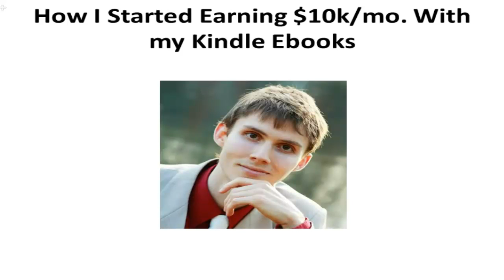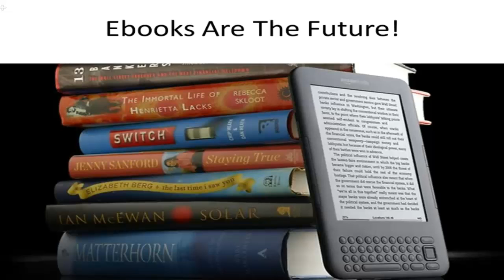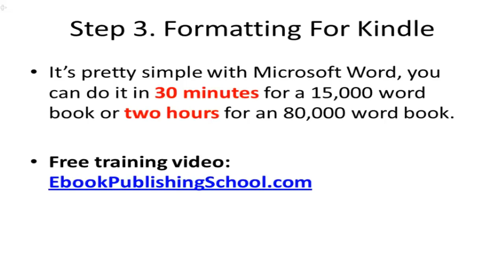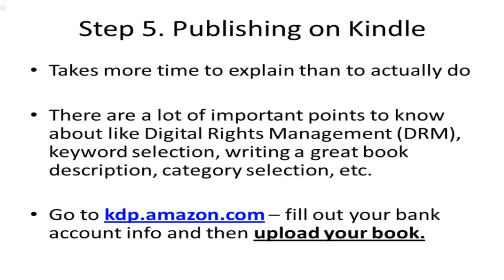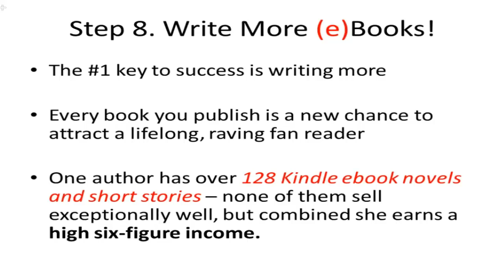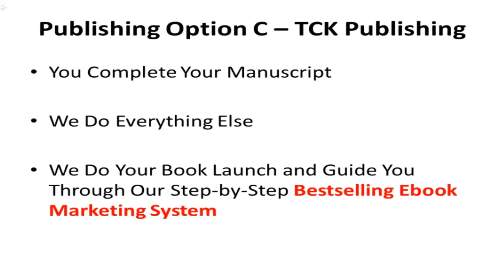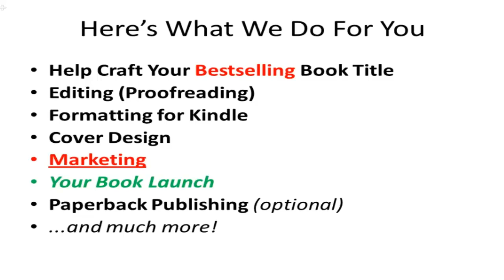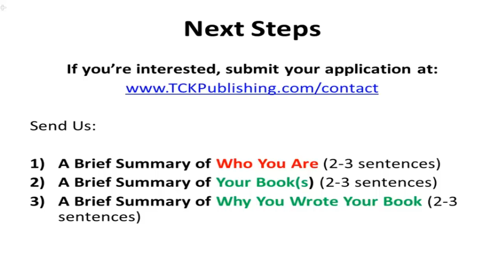The Three Most Important Questions Every Author Should Ask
In this video, Tom Corson-Knowles, #1 Amazon bestselling author of The Kindle Publishing Bible and founder of TCK Publishing speaks at the Kindle Summit with Eleanor Prior on how to take advantage of the huge growth in ebook sales. Ebook sales are expected to grow from about $4 billion in 2013 to over $10 billion by 2016. Are your books ready to take advantage of this huge growth trend?

Learn more about writing, publishing and marketing books for free

Get your book published and professionally marketed by TCK Publishing

Get more hands-on Kindle publishing and marketing training in The Complete Kindle Publishing Course